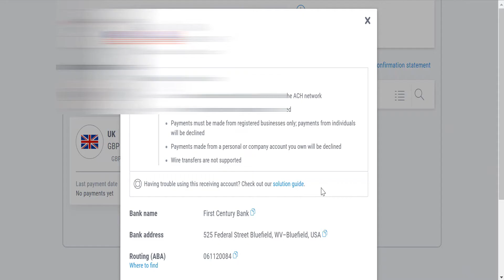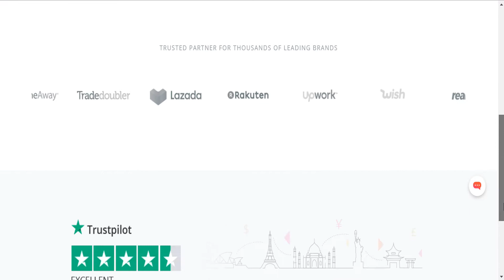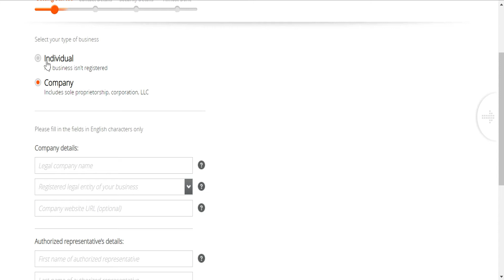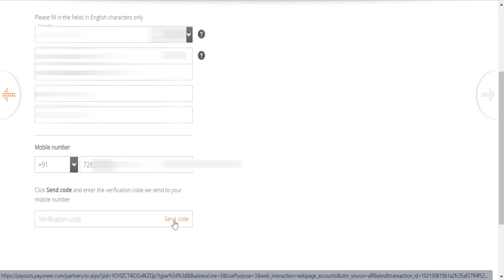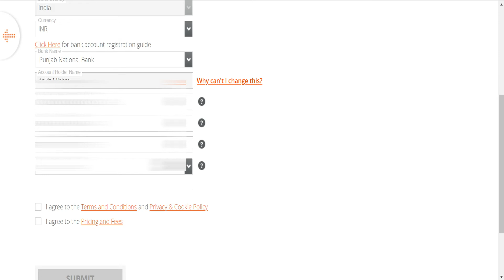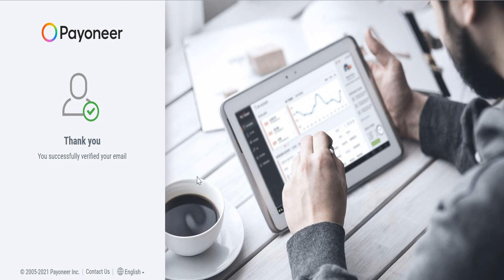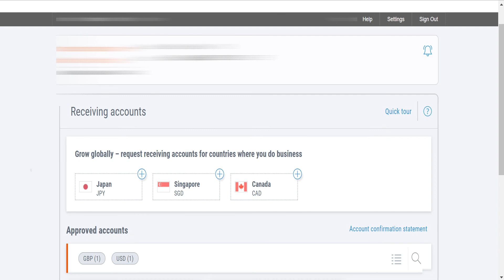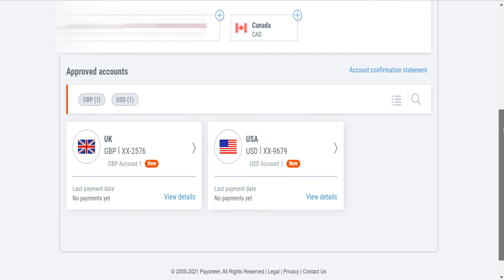Free Payoneer account-income | Work from home | Best Part time job | Free a/c open in us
Create 100% Free "Payoneer" account on your mobile and receive international payments from anywhere + Signup Bonus 50 USD(terms & conditions apply) + Referral income-25 USD. Everyone can do this. Amazing video. Must watch.
Receive Payments from Clients and Companies Worldwide to One Payoneer Account! Fully Approved & Licensed. 24/7 Customer Support. Active in 200+ Countries. 150 Currencies Supported. Services: Global Receiving Accounts, Billing Service.
100% Free me "Payoneer" ka account kholo, apne mobile pr, aur saari duniya se paisa kamaa kr apne Indian bank account me turant lao. Koi bhi kr sakta hai. "Bonus" 50 USD milega aur "referral kamai" 25 USD hai.
Website link of 100% FREE "Payoneer" site for laptop/mobile is given below. लैपटॉप / मोबाइल के लिए "Payoneer" का वेबसाइट लिंक नीचे दिया है:-
( Use this "Unique link" to register on "Payoneer" site and get "50 USD" Bonus. Please check terms & conditions to get this bonus. )
Ye Offer limited hai eska Bonus kam or jyada bhi hota rhta hai ...
how to open payoneer account in India, Payoneer is batter than Paypal, best way to receive international payments in India, best international payment gateway, Payoneer ka account kaise khole, Payoneer review, review of Payoneer, income from Payoneer,
payoneer
Payoneer account opening process
How to open Payoneer account